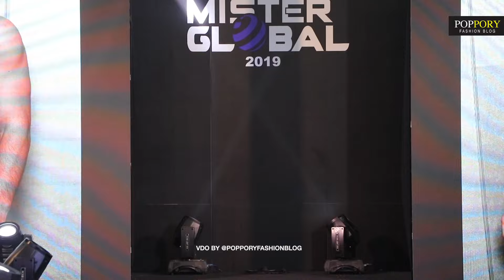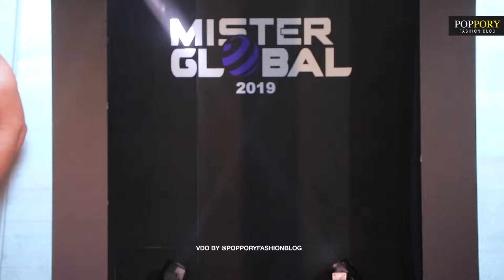[Full HD] Mister Global 2019 World Final |Swimwear | รอบชุดว่ายน้ำ | VDO BY POPPORY